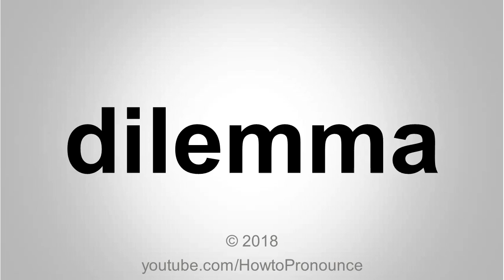How to Pronounce dilemma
etc...

etc...

All other playlists are available in the channel page.